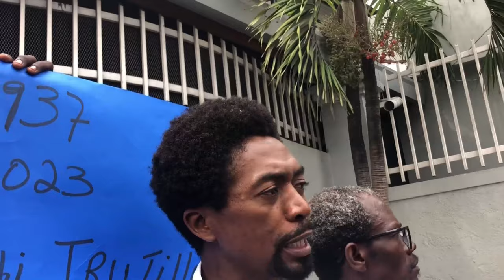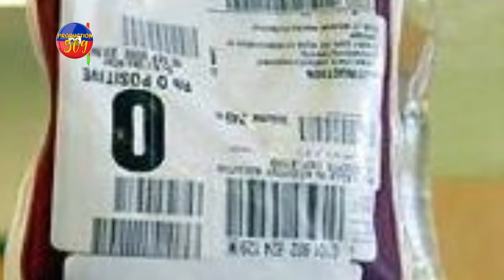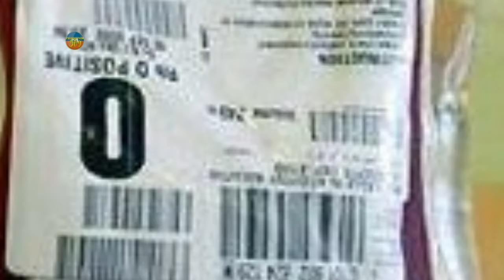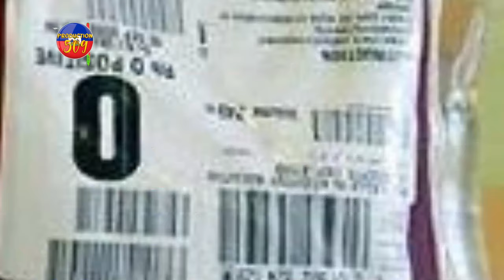B4NDI MASAKRE MOUN MAYANI 3 TI BEBE 9 MWA MOURI FONTAMARA NAN YON VAKSEN CHEF G4NG KRSILA PALE